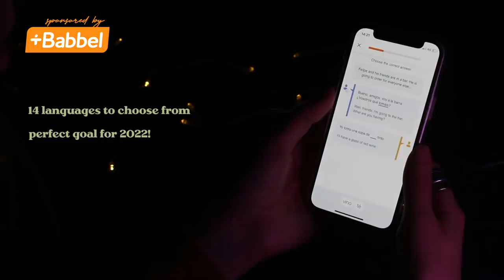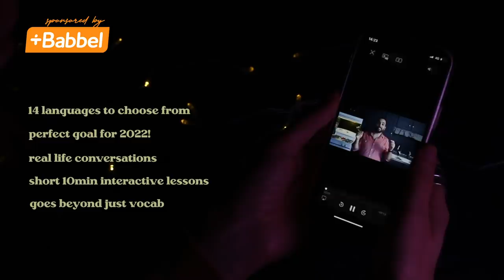full body ASMR REIKI to attract your soulmate | cord cutting, plucking, heart chakra healing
00:00 intro
01:14 Sponsored by Babbel
02:33 guided relaxation with selenite wands
06:35 rattle
08:50 roze quarts
11:04 reiki symbols
11:23 reiki
12:14 cord cutting
15:35 feather + energy plucking
18:13 phosphosiderite crystal healing
19:41 connecting to the Earth's energy
23:36 writing positive affirmations into your aura
27:22 scolocite crystal healing
32:07 outro

🦋 Follow me 🦋

I don't make custom asmr videos (a few ppl have e-mailed me about this) but you can always request a video topic in the comments 😊

KEEN PSYCHICS
❁ follow the link to get your first 10 minutes for $1.99

🦋 About me 🦋

Hello fellow humans! My name is Silke (pronounced Silk-a) and I am a Level 2 Reiki practitioner currently living in Ibiza (born in Belgium not the USA as my accent might have you believe 😄). I dream of moving somewhere tropical, buying a little cabin and living off the land. Besides making ASMR videos I love keeping my hands busy with pottery, drawing and painting.

To the 99% of you who are sweet and kind in the comments, I appreciate you so much! 💕🦋🌸✨